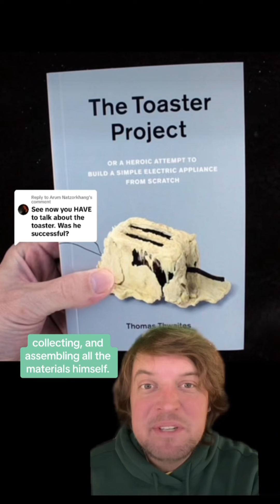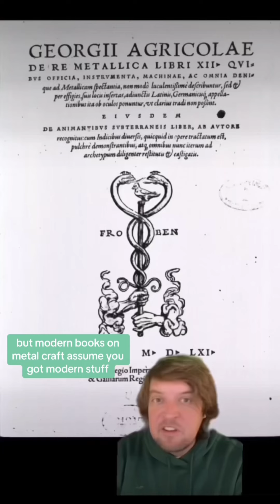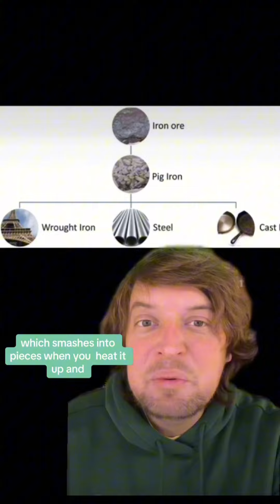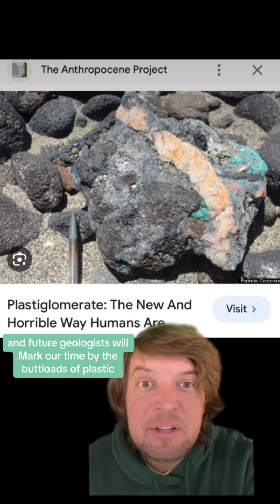Making a toaster from scratch!